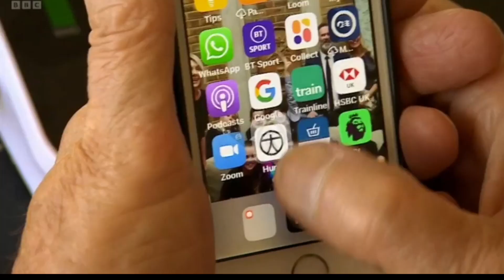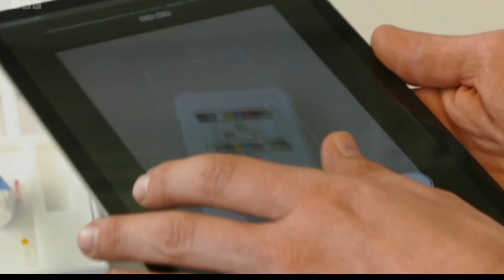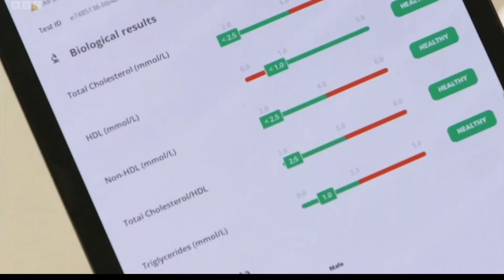Exclusive BBC Morning Live feature on PocDoc, new smartphone based cholesterol test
BBC Morning live selected the two leading smartphone diagnostics companies in the UK - PocDoc and Healthy.io for its look into how innovative companies are supporting health care services across the UK.

In this clip, Steve Roest, CEO of PocDoc, speaks to Dr Xand from the BBC Morning Show and invites him into the PocDoc lab.

PocDoc's world-first smartphone lipid (cholesterol) test will be rolling out across the UK via NHS and private providers throughout 2023.